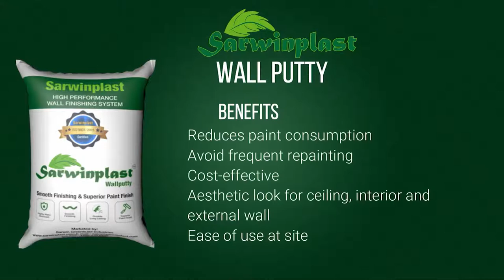Sarwin - Wall Putty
Sarwinplast-Wall Putty is a white cement based polymer modified wall putty specially developed as a base coat to cover unevenness and pinholes on plastered, mortar wall (Internal) and ceiling to make the surface wall white and smooth and ready for primer and paint application.